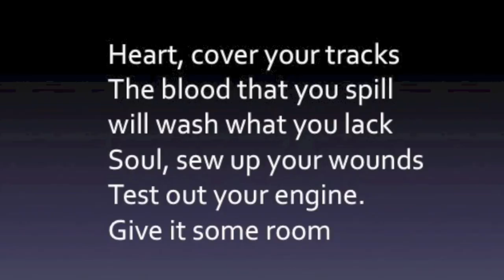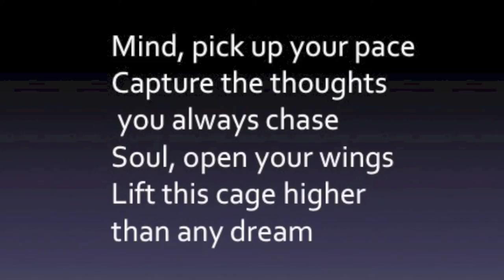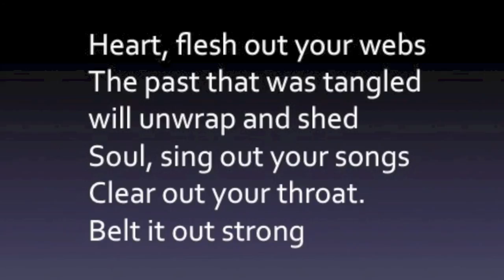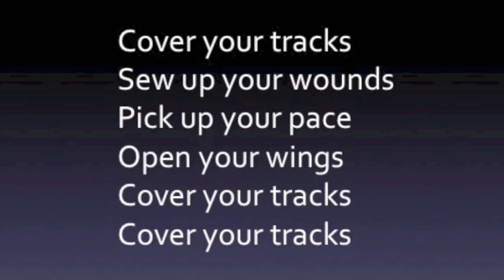Cover Your Tracks by A Boy and His Kite with lyrics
This song plays when Edward and Bella enter their cottage for the first time in Breaking Dawn Part 2.